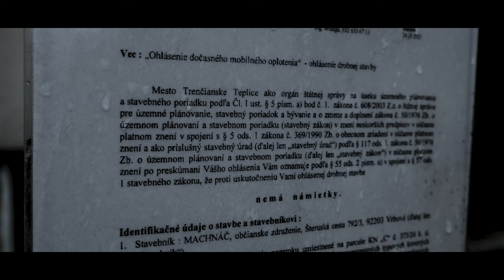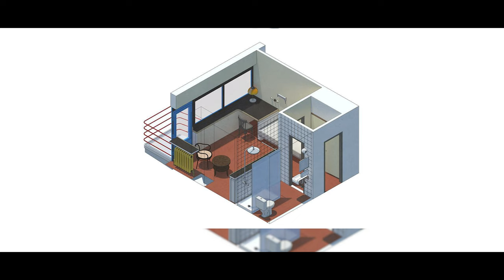Liečebný dom Machnáč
Reportáž prináša pohľad na vrcholné dielo funkcionalistickej architektúry na Slovensku - liečebný dom Machnáč, ktorý je považovaný za jednu z najlepších stavieb pražského architekta Jaromíra Krejcara. Jeho architektonickú hodnotu podčiarkuje aj fakt, že dom bol zaradený do vôbec prvého súpisu pamiatok v Československu realizovanom v roku 1969. Liečebný dom Machnáč bol vyhlásený za národnú kultúrnu pamiatku v roku 1996, no dnes je tento objekt opustený a aj napriek svojej nevyčísliteľnej architektonickej a pamiatkovej hodnote naďalej chátra.

Réžia a námet: Peter Požgay
Kamera: Peter Požgay, Samuel Chlpek (dron)
Strih: Peter Požgay
Korekcia: Linda Suchá
Komentár: Mgr. art. Martin Zaiček, PhD.
Vydavateľské údaje: Národné osvetové centrum, Bratislava, 2024